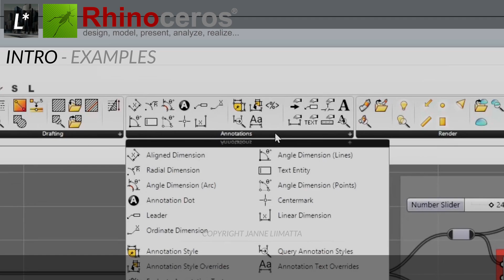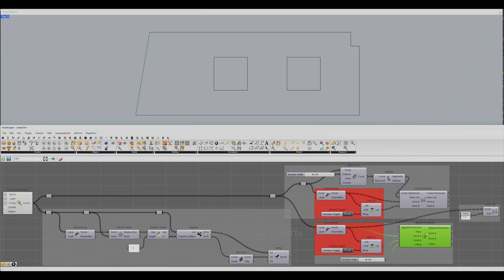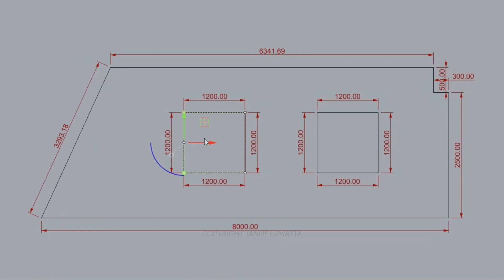Linear and Aligned dimension - Component explained - With examples - Grasshopper 1 - Rhino 8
Linear Dimension and Aligned dimension, new Grasshopper 1 components in Rhino 8.

The L* content has no relation to my day job. I am doing this as a hobby in my spare-time, using equipment and software that I own a license to.